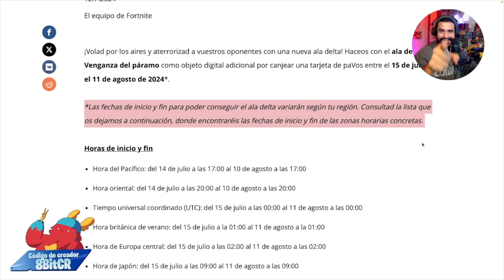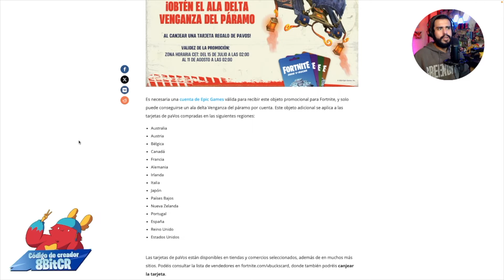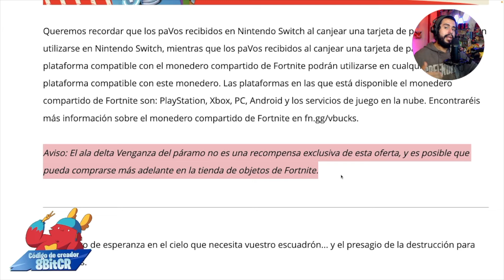¡ALA DELTA EXCLUSIVO de TIEMPO LIMITADO! [ REGALIA por COMPRAR PAVOS ]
PRUEBA MIS PANTALLAS DE CREATIVO:

⭐ BODY CAM BY 8BITCR 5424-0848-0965

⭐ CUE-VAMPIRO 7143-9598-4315